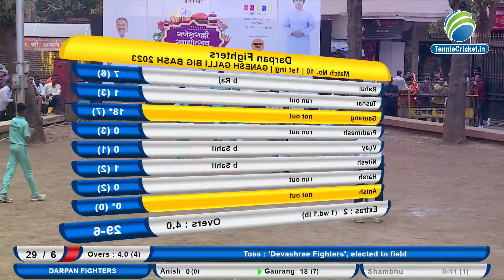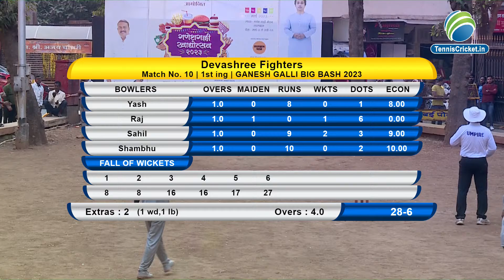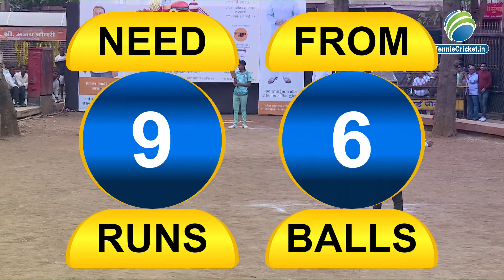DARPAN FIGHTERS VS DEVASHREE FIGHTERS | GANESH GALLI BIG BASH 2023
GANESH GALLI BIG BASH 2023